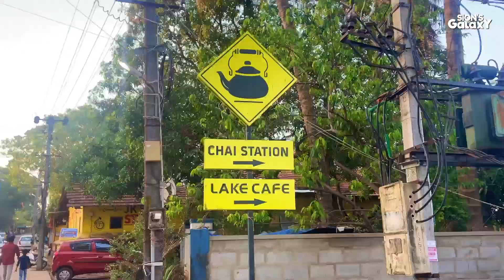Gujjarakere Lake Park | Chai Station | Mangalore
New renovated Gujjarakere Lake, its located at near jeppu Market... best time to visit Early Morning & Evening